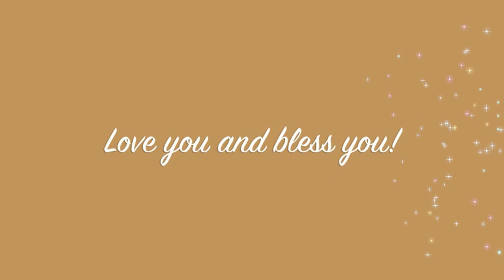Prière:"Viens, Esprit Saint, en nos coeurs"